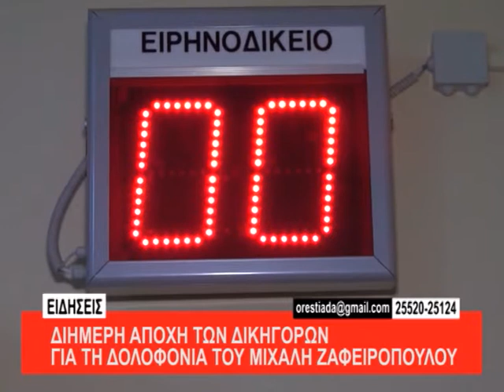Κεντρικό δελτίο 16-10-2017